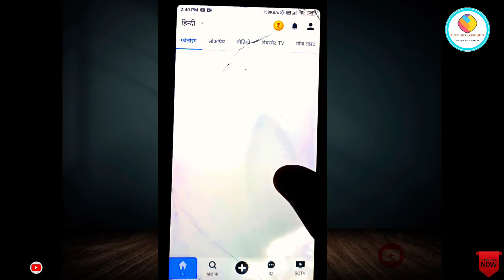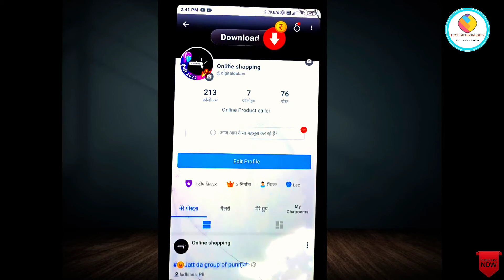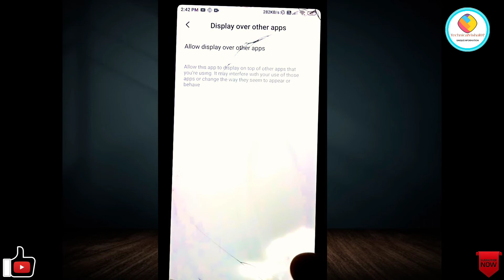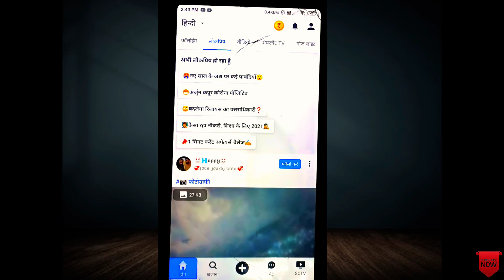Sharechat Chatroom Kese delete kare 2022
Sharechat Chatroom kese Delete kare || Sharechat Chatroom Kese delete kare 2022

Sharechat chatroom ban code
How to delete share chat chatting in telugu
Share chat chatroom delete
sharechat chatroom banned
share chat chatroom
sharechat id ban code
sharechat app
how to ban sharechat id
sharechat id banned
Sharechat Chatroom Delete
delete sharechat chatroom
How to delete chatroom in sharechat
sharechat chatroom hack
How to delete Chatroom

दोस्तों स्वागत है आपका हमारे चैनल TechnicalVishal07 में दोस्तों इस चैनल पर आपको रोजाना नयी नयी Tech के बारे में हिंदी में टिप्स & ट्रिक्स की विडियो देखने को मिलेगी, जिनसे आप रोज रोज नयी नयी तकनीक सीख सकते है, दोस्तों अगर आपके पास किसी भी तरह का कोई सवाल है या किसी भी बारे में आप जानना चाहते है तो आप कॉमेंट में जाकर पूछ सकते है | दोस्तों आप मुझे किसी भी बारे में सवाल कर सकते है , मै उस विषय पर विडियो बनाकर आपके सवालो का जवाब देने की पूरी कोशिश करूँगा /दोस्तों अगर आपको ये चैनल अच्छा लगता है तो इस चैनल को जरुर सबस्क्राइब कीजियेगा , और वीडियोस को like कीजियेगा , दोस्तों आप
 धन्यवाद |
( जय जवान जय किसान जयहिंद)